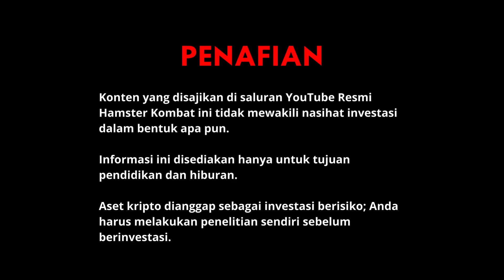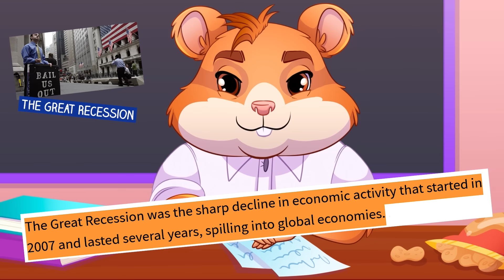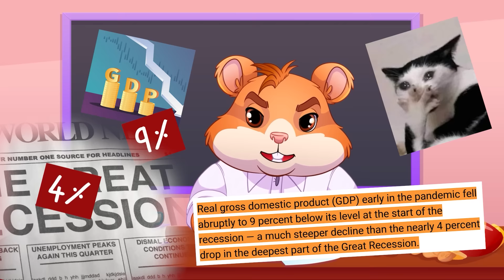3 Krisis finansial terbesar: dari Depresi Besar hingga COVID-19 ⚡ ️ Hamster Academy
⚡Hamster Academy⚡

Hai Hamster! 🐹 Dunia keuangan telah mengalami pasang surut, tetapi sedikit sekali peristiwa yang mengguncangnya seperti beberapa krisis keuangan yang terjadi dalam dekade terakhir. Bergabunglah dengan kami di akademi minggu ini saat kami menjelajahi 3 krisis keuangan terbesar dalam sejarah dan bagaimana krisis tersebut terjadi. Kami akan mulai dengan Keruntuhan Pasar Saham 1929, yang juga dikenal sebagai Depresi Besar, ketika optimisme para investor selama "Roaring Twenties" menyebabkan terjadinya keruntuhan besar yang menghapus tabungan dan membawa dunia ke dalam resesi ekonomi yang dalam. Kemudian, kami akan membahas Resesi Hebat 2007-08, yang dipicu oleh pinjaman berisiko tinggi dan hipotek subprime, menyebabkan kebangkrutan bank-bank besar seperti Lehman Brothers dan bailout besar-besaran dari pemerintah untuk menjaga perekonomian tetap bertahan. Terakhir, kami akan membahas resesi akibat Pandemi COVID-19, sebuah dinding mendadak di labirin hamster yang menyebabkan penurunan ekonomi tercepat dan terdalam sejak Depresi Besar, dengan ekonomi ditutup dan pasar jatuh. Ketiga krisis ini menunjukkan betapa cepatnya stabilitas keuangan bisa runtuh, meninggalkan pengangguran massal dan bertahun-tahun pemulihan. Terima kasih telah bergabung dalam akademi hari ini!